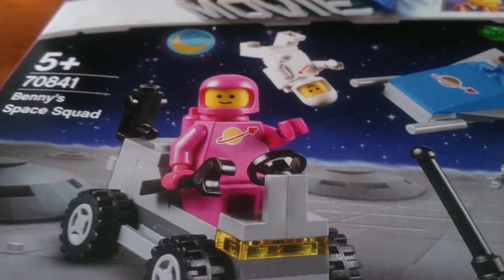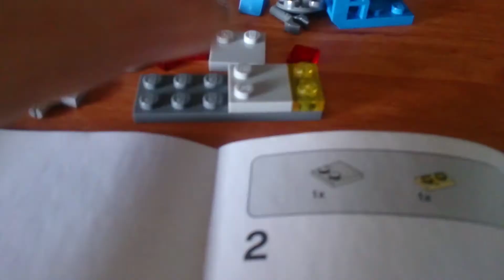Lego Set 70841 Benny's Space Squad Unboxing Build and Review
It's finally landed in Australia!

Unboxing, build and review of The Lego Movie 2 set 70841 Benny's Space Squad, a lovely piece of nostalgia for Classic Space fans. Also in this video I compare the set with two 1979 Classic Space sets.